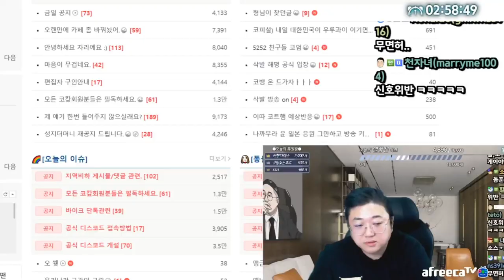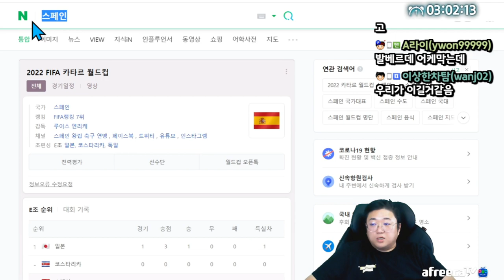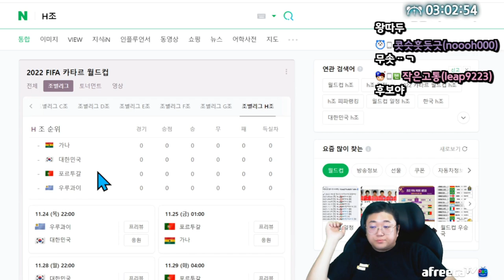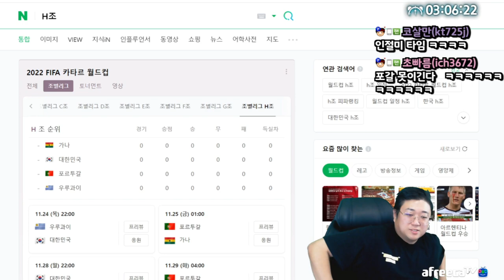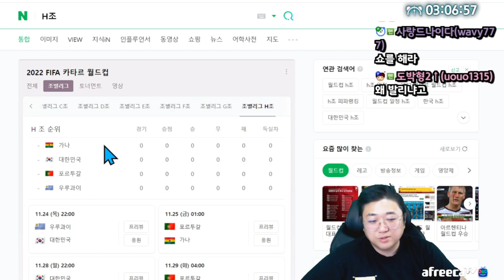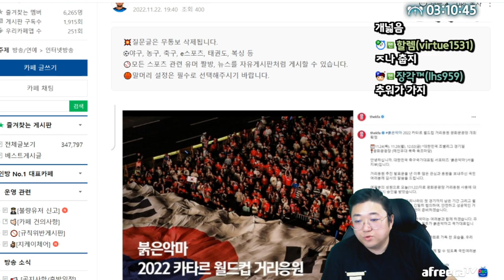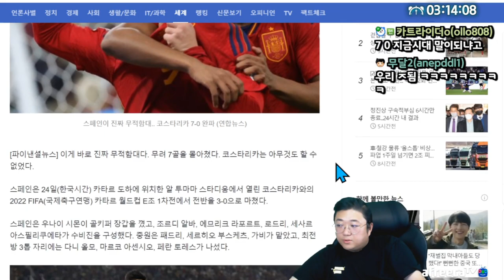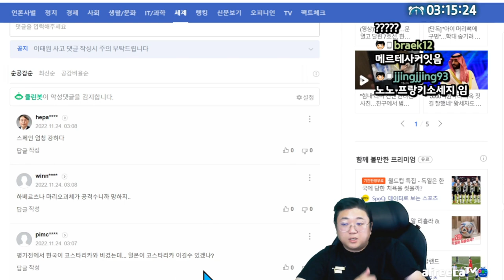BBQ황금올리브 + 굴무침 먹방(22.11.23-3)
[음원출처]